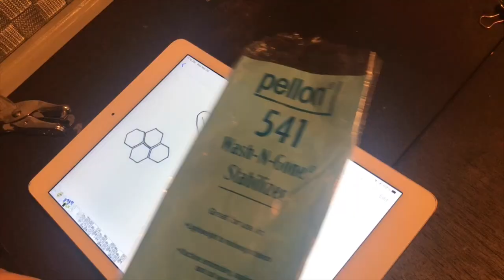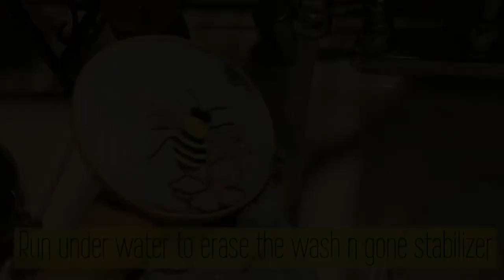DIY EMBROIDERED JEANS #17: BEE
Water erasable pen:

Water soluble stabilizer:

Heat erasable pen: